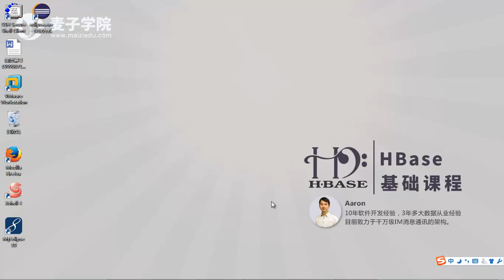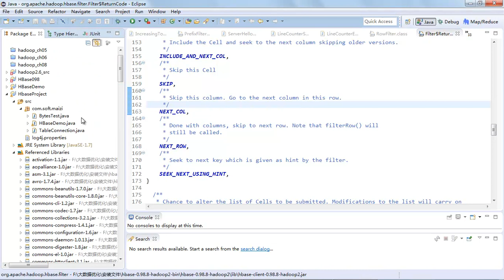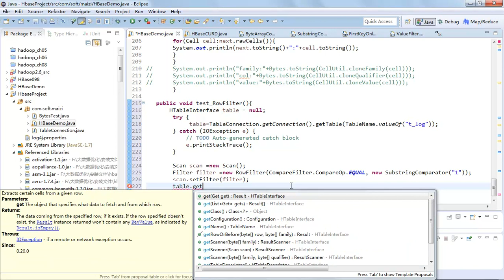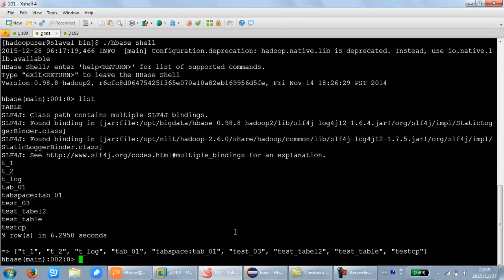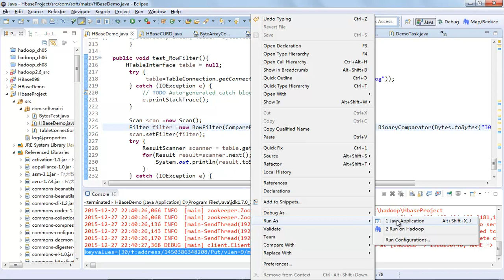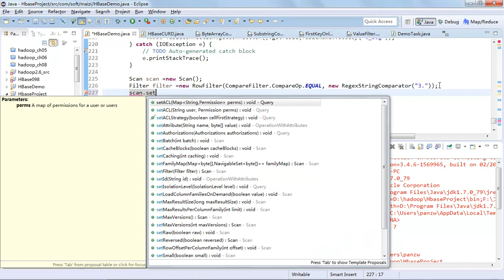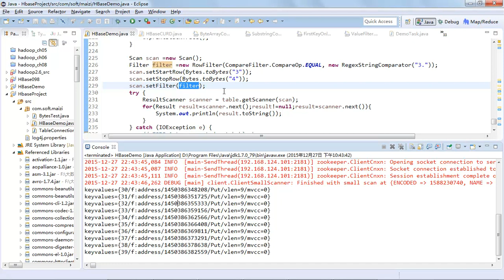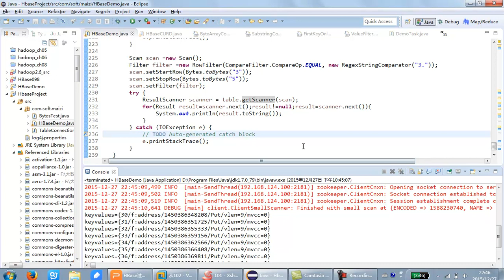HBase基础26 行过滤器（RowFilter）